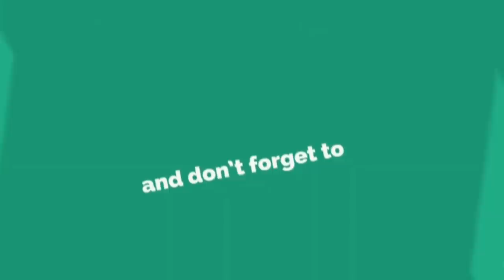সৌদি থেকে | দেশে যেতে পারবেন যারা